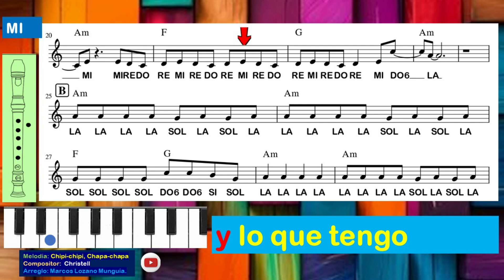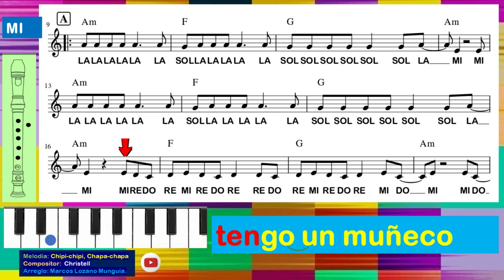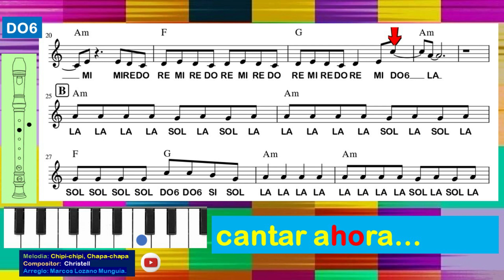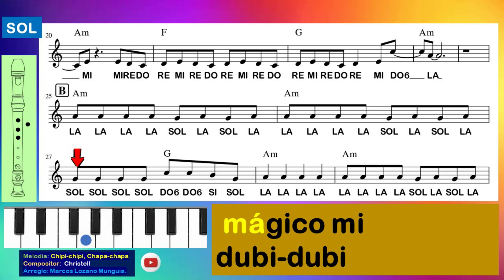Chipi chipi, chapa chapa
Melodía que puedes tocar con tu instrumento favorito. Año de lanzamiento: 2003